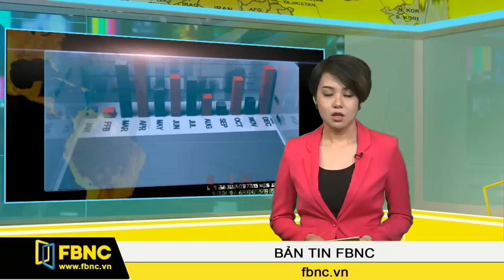Cục Quản lý cạnh tranh nên điều tra khi cung vượt cầu nhưng giá xi măng vẫn cao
Hiểu luật và chơi đúng luật để tránh những tổn hại về vật chất, danh tiếng lẫn chi phí cơ hội về sau. Đó chính là lời khuyên mà các chuyên gia về luật cạnh tranh khuyến nghị tại hội thảo bàn về Luật cạnh tranh và kinh nghiệm Nhật Bản trên mảng Vật Liệu Xây dựng sáng ngày 17/12.